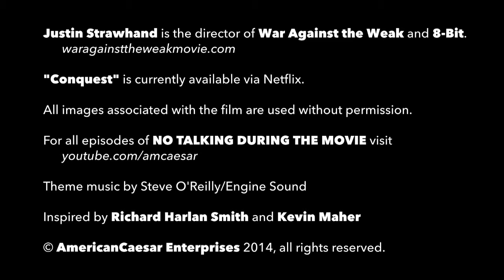No Talking During the Movie: Justin Strawhand and "Conquest"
JUSTIN STRAWHAND is a filmmaker based in New Jersey, responsible for the documentaries "8-Bit" and "War Against the Weak."

No Talking During the Movie is a series of interviews with members of the pop culture community, where my subjects discuss a favorite film of theirs. The idea came from Kevin Maher and Richard Harlan Smith, who posited that we don't tend to discuss movie plots with each other in the information age. I found that when a friend used to describe a plot of a movie, their telling often exceeded the enjoyment of actually watching the movie myself.